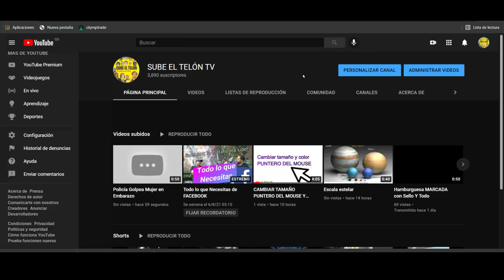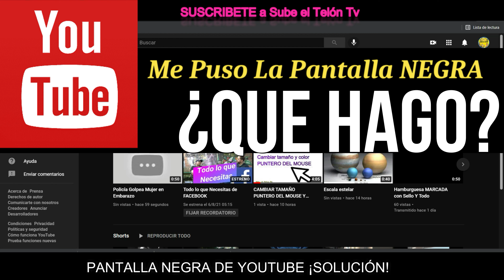YouTube Me puso la pantalla negra ¿que hago?